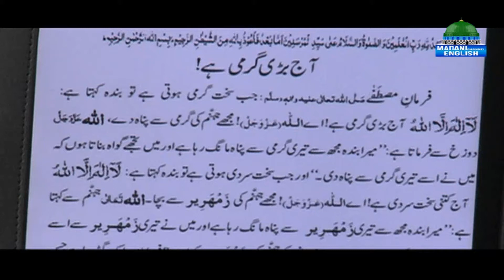Repentance | Path to Success Episode 12 | Madani Channel English